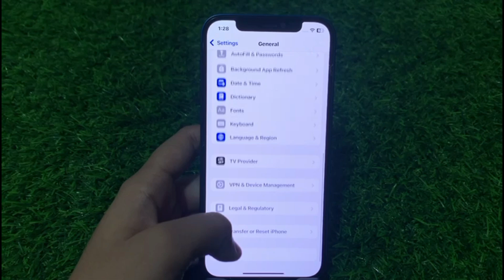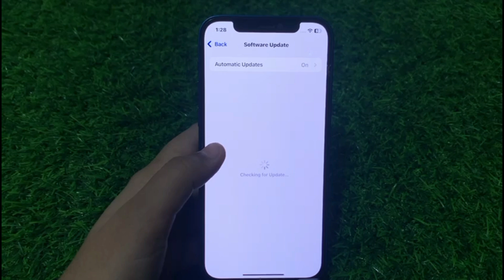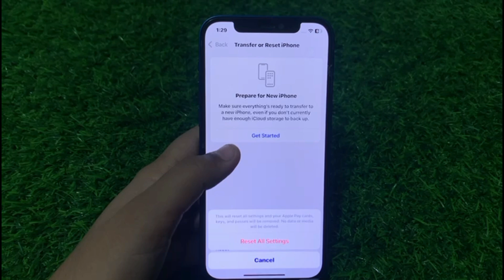How to Cannot Accept New iCloud Terms And Conditions On iPhone And iPad [Latest 2025 Method]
Are you unsure about accepting Apple's new iCloud terms and conditions on your iPhone or iPad? This guide will walk you through the steps to decline the new terms and conditions, ensuring you maintain control over your iCloud account.